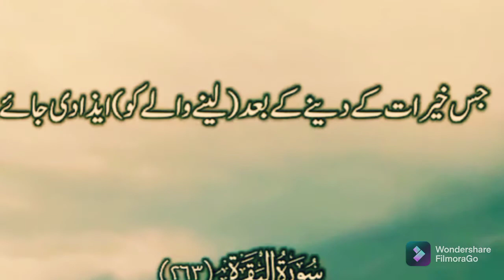Qymt ka roz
qyam k din